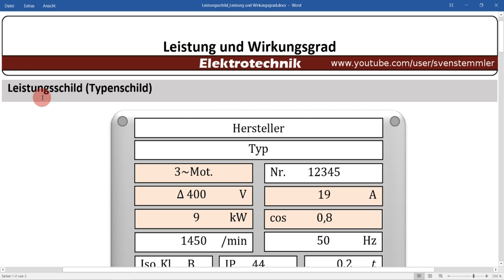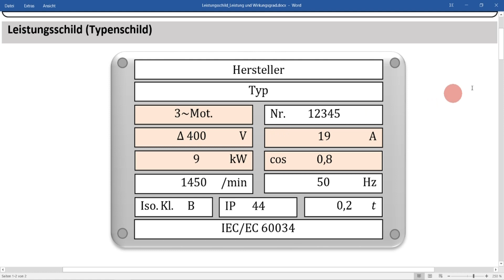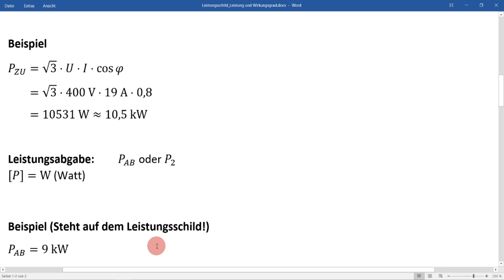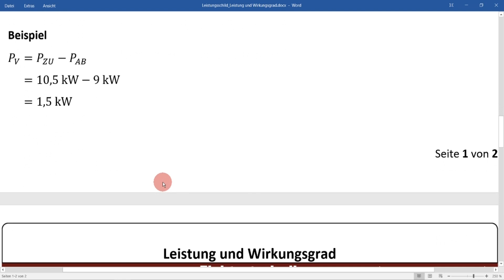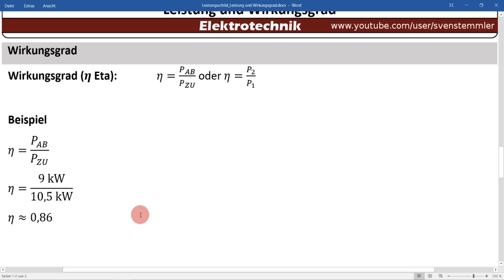Leistung und Wirkungsgrad - Drehstrommotor - Leistungsschild / Typenschild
Leistung und Wirkungsgrad. In diesem Video erkläre ich einfach und anschaulich anhand des Leistungsschilds / Typenschilds, die Leistung und den Wirkungsgrad eines Drehstrommotors.

Werkzeug
Automatische Abisolierzange
Selbsteinstellende Crimpzange für Aderendhülsen